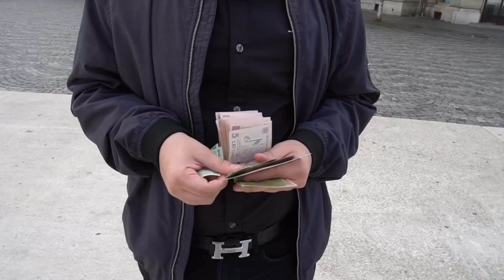AM DAT BANI PE STRADA CA MR BEAST